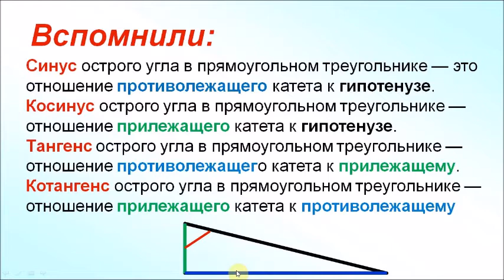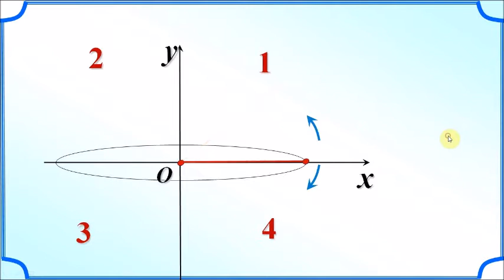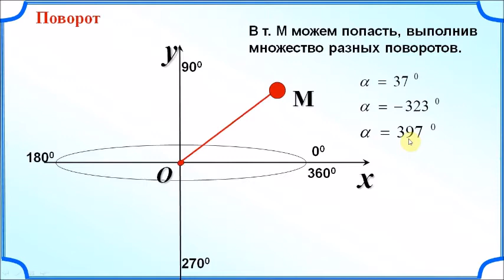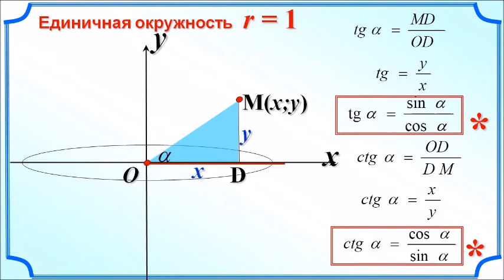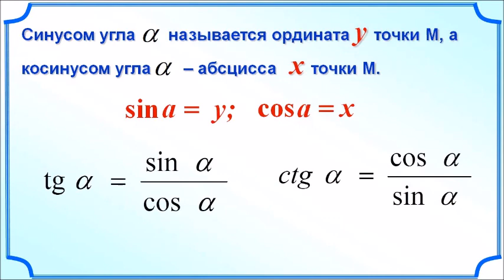Синус, косину и тангенс. Алгебра 10 класс.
Определение синуса, косинуса и тангенса в системе координат для единичной окружности. Понятие о положительном и отрицательном направление поворота в системе координат при построении угла в единичной окружности.